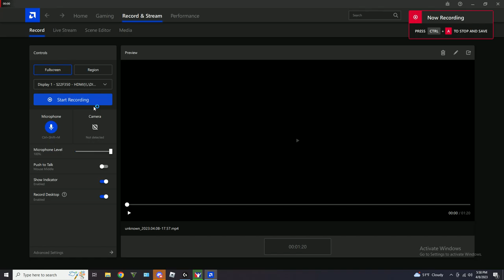iRacing - Southern National Motorsports Park P3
little rookie race got a plus .013 despite that bs at the end